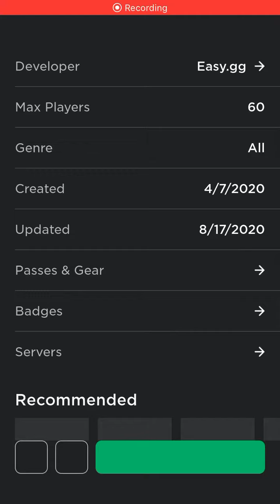Unknown Badge in Roblox Islands